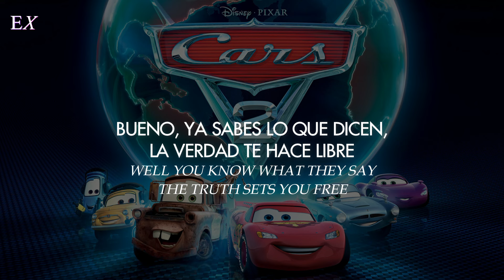Brad Paisley - Nobody’s Fool (Español + Inglés) || Cars 2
➢ Canción: Nobody’s Fool
➢ Cantante: Brad Paisley
➢ Album: Cars 2 OST
➢ Fecha: 2011